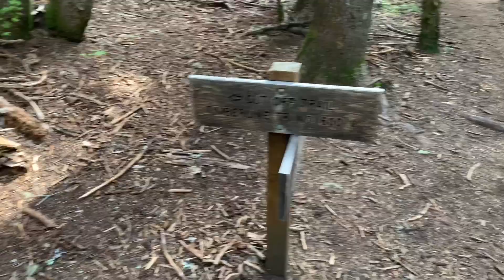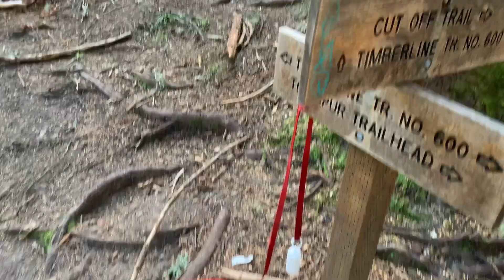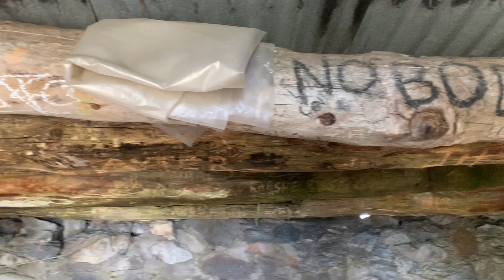McNeil Point + Cairn Basin/Eden Park Part 1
Part 1 of 2. My hike up to McNeil Point, with big canyon views, wildflowers and taking the wrong trail and linking up with a different one. After bushwhacking and backtracking some I find my way to the stone shelter and decide on spending the night inside.